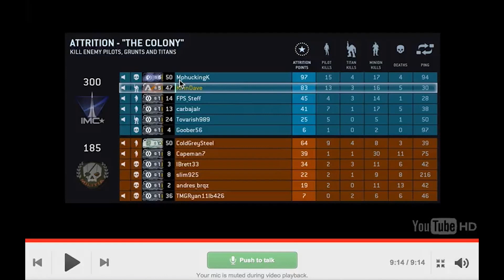Scrub School Reviews: Titanfall - 1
Let's get better at Titanfall!

Today I am joined by none other than FrothyOmen to help me start to get better at Titanfall. We review a game I have in the PC Campaign lobby and talk about how I can improve. Hopefully you can use this to help improve your game and talk about the basics of improving intermediate and beginner play.

Today's loadouts: CAR SMG, Satchel Charges, Sidewinder, Stim.
Today's Titan: Strider w/ capacitor arc cannon. Vortex shield and cluster missile.

And be sure to check out FrothyOmen's awesome channel. I'm subbed, you should be too!